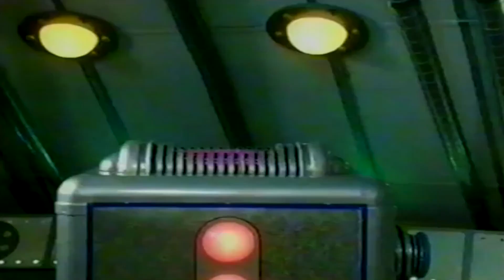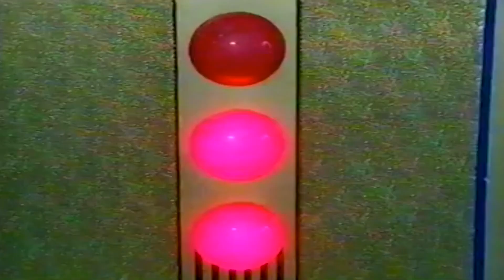Знакомьтесь с Телепузиками Развивающий фильм для детей на русском языке | Teletubbies in Russian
Знакомьтесь с Телепузиками   Развивающий фильм для детей на русском языке

Героями сериала являются четыре плюшевых существа с антеннами на головах и телемониторами в животах: Тинки-Винки, Дипси, Ляля и По. Основные их занятия — играть, танцевать, есть пузи-блинчики и пузи-творожок и запивать их пузи-сливками. Кроме телепузиков в сериале появляются пылесос Ну-Ну, солнце с лицом младенца и закадровый голос, отдающий телепузикам распоряжения.

Тинки-Винки — самый крупный и старший Телепузик фиолетового цвета и с треугольной антенной на голове. Любимая игрушка — красная сумка.

Дипси — зелёный Телепузик со стержнеобразной антенной. Обожает свой черно-белый пушистый цилиндр. Самый упрямый Телепузик.

Ляля — жёлтый Телепузик с антенной в виде спирали. Она любит петь и танцевать. Любимая игрушка — большой мячик.

По  — самый маленький и младший из всех красный Телепузик с антенной, заканчивающейся кольцом. Любимая игрушка — самокат.